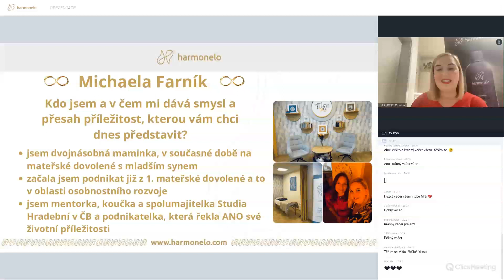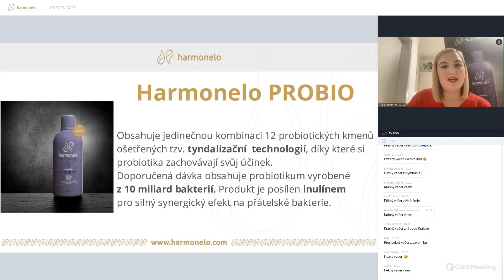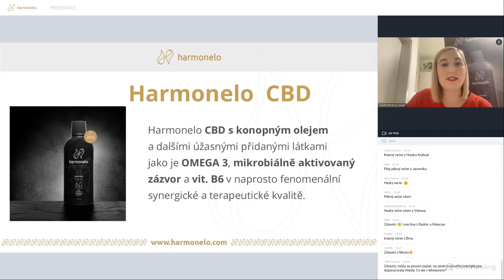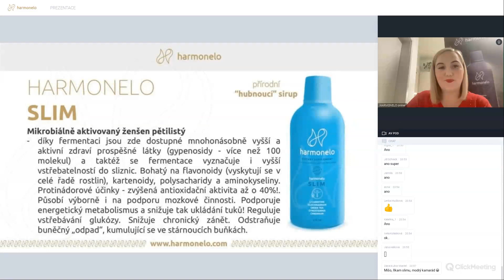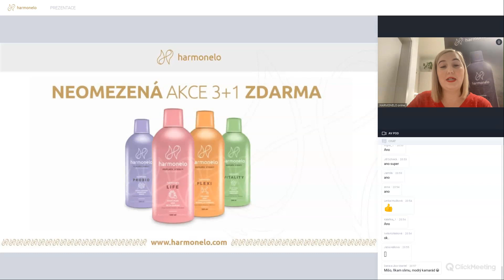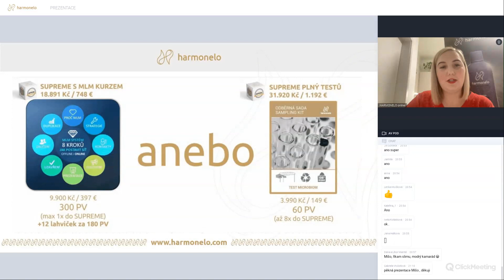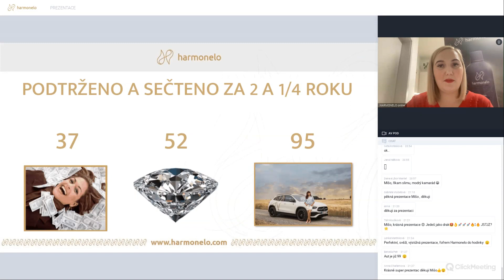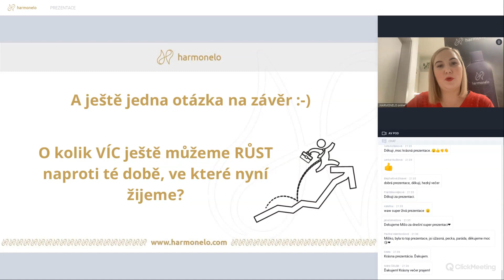PREZENTACE -Michaela Farník